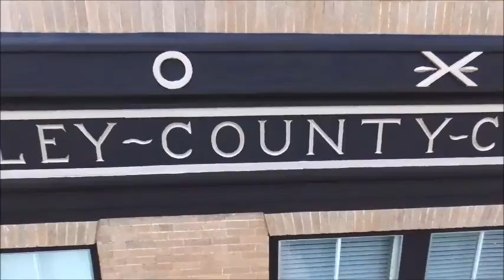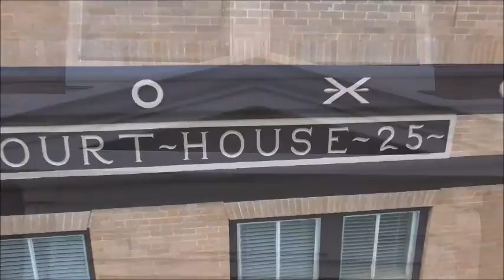Painting of the Bailey County Courthouse March 2017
See video of the beautiful new paint job at the Bailey County Courthouse and hear our interview with Bailey County Judge Sherri Harrison and painter Joe Garcia about the project.